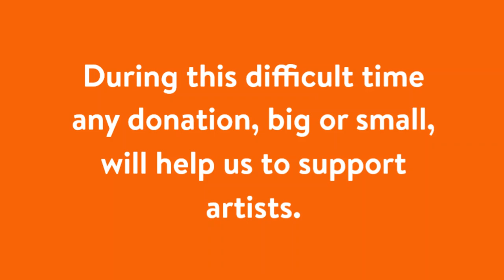10 Minute Masterclass | How to read a new script as a director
In our latest 10MinuteMasterclass, theatre director Atri Banerjee talks through the stages of reading a new script including

- Annotating the script
- Key elements to consider
- Speaking to the writer

Since closing our doors, the Bush team has continued to work hard from home to bring exciting new voices to the UK stage. As part of this work, we are producing a short series of 10 Minute Masterclasses to support anyone who is interested in writing and plays.

During this difficult time any donation, big or small, will play a part in ensuring we can continue to support writers. Please text 70450 to donate; Bush 5 for £5, Bush 10 for £10 or Bush 20 for £20.